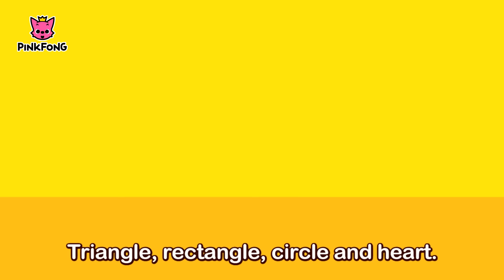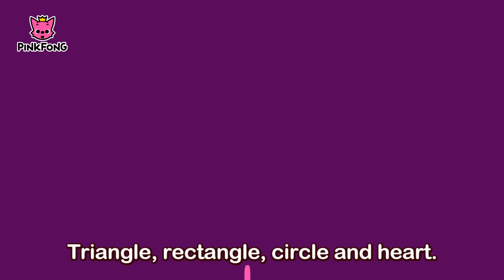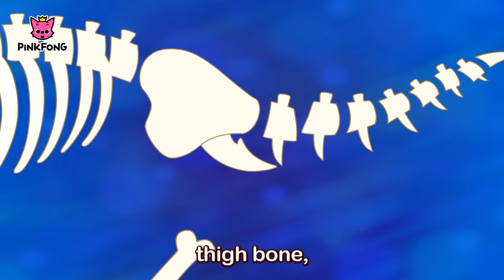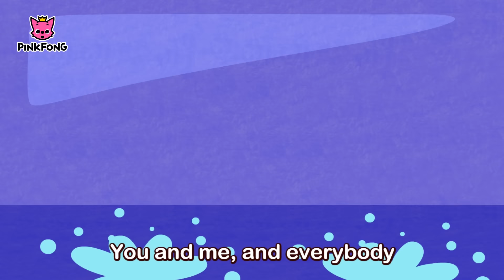The Best Songs of Jul & Aug 2016 | Baby Shark and More | + Compilation | PINKFONG Songs for Children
★ YouTube Channel PINKFONG! no. 1 kids' app chosen by 100 million children worldwide

★ The Best Songs of July & August 2016 Compilation :

01. Baby Shark Dance
02. Did You Ever See My Tail?
03. Hello PINKFONG
04. Baby Shark (3D)
05. Five Little Buses Jumping on the Road
06. I'm an Origami Baby Shark Puppet!
07. Tyrannosaurus-Rex
08. Monkey Bananas
09. The Lion
10. Animal Rhythms
11. Bugs, Bugs, Bugs
12. The Spooly Bus
13. Five Little Pumpkins
14. Ten Little Buses
15. Baby Shark (Shark Family & Photographer Mr. Octopus)
16. The Wheels on the Bus
17. Twinkle Twinkle Little Star
18. Tyrannosaurus-Rex Dance With PINKFONG
19. Now, Faster
20. Shapes Are All Around
21. Baby Shark Play With PINKFONG & Mr. Clown
22. Five Little Buses Jumping On The Road
23. Halloween Costume Party
24. Fire Truck
25. Dig It Up
26. Police Car
27. Drawing Shapes
28. Baby Shark Wearing a Dinosaur Costume!
29. Run Away, Baby Shark!
30. Night Animals
31. Dancing Shapes
32. Where Did the Dinosaurs Go
33. Sorry, That's OK
34. Rock Paper Scissors
35. Super Rescue Team
36. I'm a Real Baby Shark!
37. At the Car Wash
38. Jungle Boogie
39. Food
40. Racercars
41. Animals Sound Fun
42. My Pet, My Buddy
43. Ten Flies
44. Feelings
45. Super Trucks
46. Helicopter
47. I'm a Chef Today
48. Colorful Fruits
49. Hide 'n Seek
50. Under the Sea
51. Bulldozer
52. The Wheels on the Bus